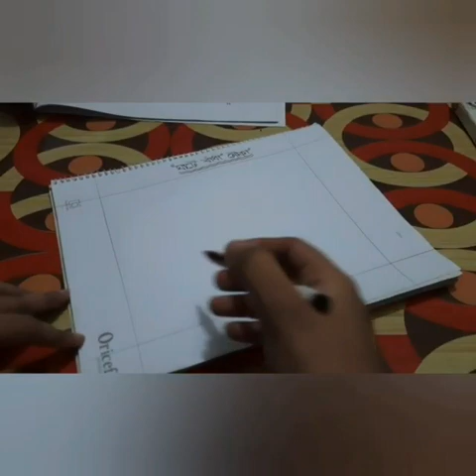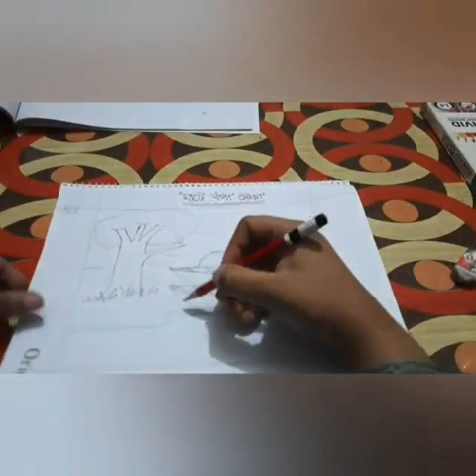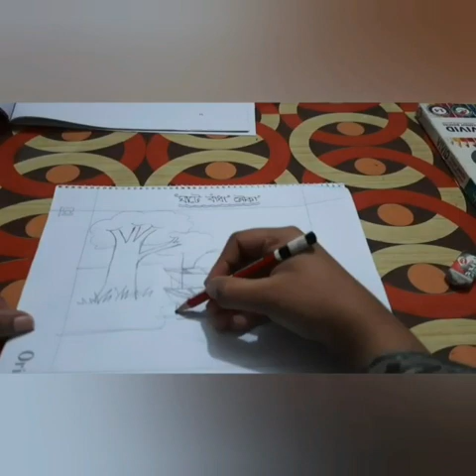Class One I Drawing I ঘাটে বাঁধা নৌকা ও ঢেঁড়স আঁকা I Light Fair School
Online Class I Teacher : Munia Haider